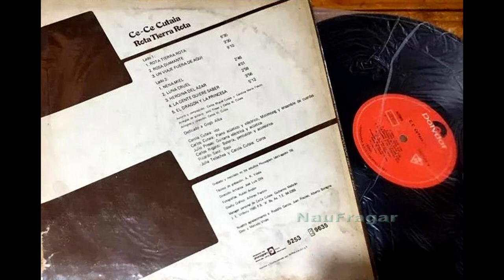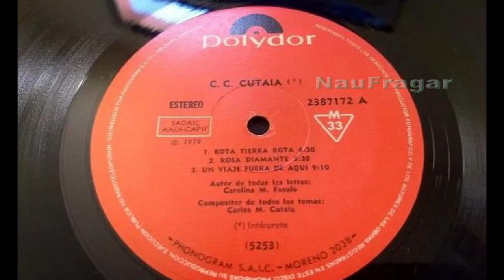CE CE CUTAIA - ROTA TIERRA ROTA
Este álbum  esta compuesto basicamente por Carlos Cutaia, con letras de Carola. Es del año 1979.

Temas:
00:00 - Rota Tierra Rota
06:34 - Rosa Diamante
10:09 - Un Viaje Fuere de Aquí
19:17 - Nena Miel
22:07 - Luna Cruel
26:11 - Heroína del Azar
29:13 - La Gente Quiere Saber
33:11 - El Dragón y la Princesa

Integrantes:

Carola: Voz
Carlos Cutaia: Teclados
Carlos Riganti: Bateria
Julia Telechea: Coros
Julio Presas: Guitarras
Ricardo Sanz: Bajo